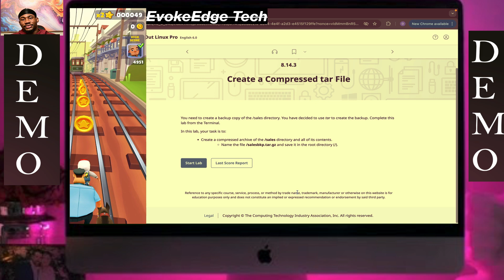TestOut LabSim: Create a Compressed tar File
You need to create a backup copy of the /sales directory. You have decided to use tar to create the backup. Complete this lab from the Terminal.